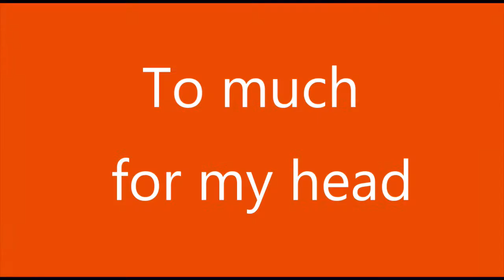I FOUND DA....WHAT THE HECK! | Harvester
Another day in madness.

Another random things happening.

【OTHER PAGES WHERE I MAKE REVIEWS AND TOP 5】